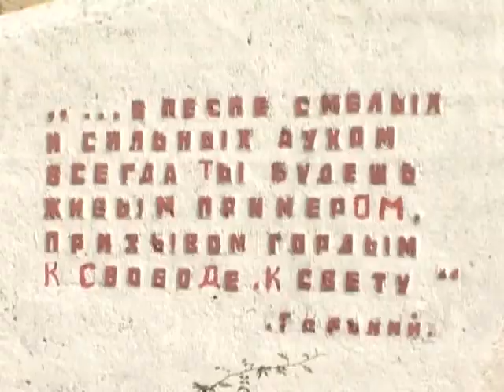Глава города побывал в заброшенных местах Саратова